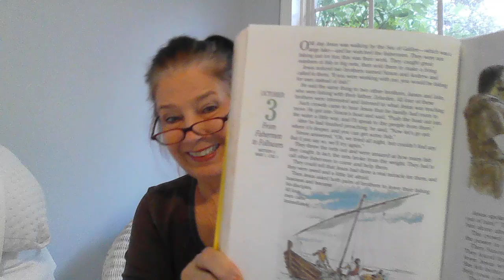255 Oct 3 From Fishermen to Followers Matt 4, Mark 1, Luke 5